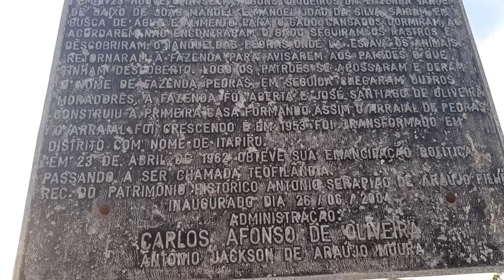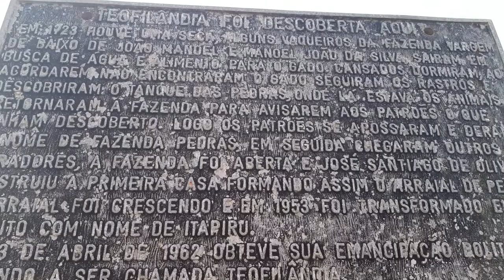Eliminação da Tragédia - Alicerce do Paraíso Volume 1 - Edição revisada e ampliada 2017.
Ensinamentos de Meishu-Sama.
Alicerce do Paraíso Volume 1 - Edição revisada e ampliada 2017.
Escritos Divinos.

ensinamentosdemeishu-sama